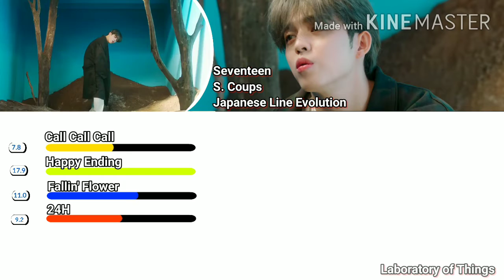Seventeen S.Coups (Japanese Line Evolution) | Until "24H"